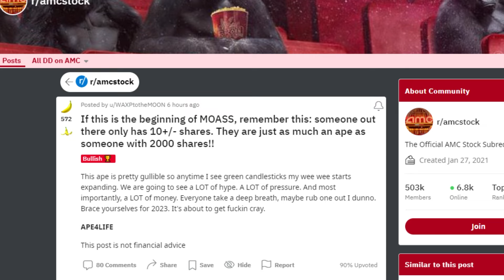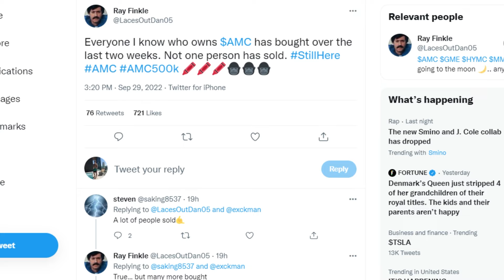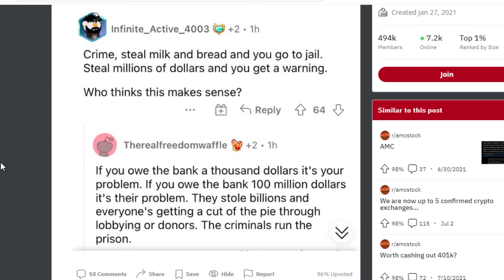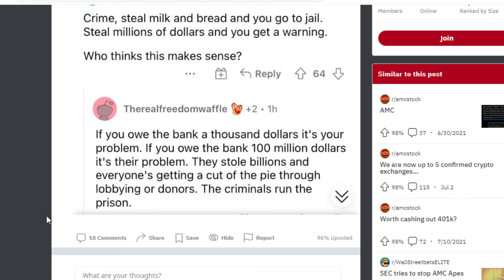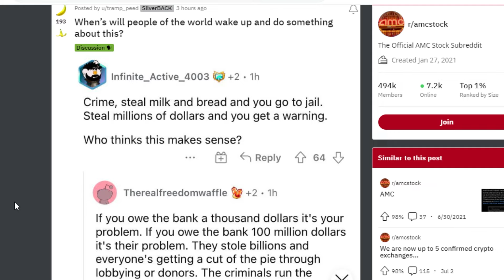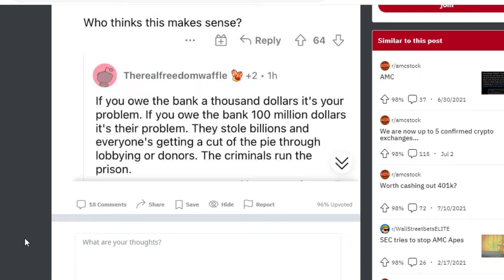AMC STOCK: THE START!